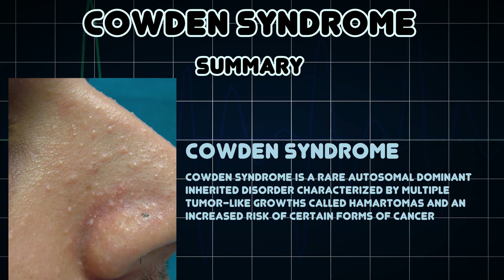Cowden syndrome (Medical Condition)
Symptoms, risk factors and treatments of Cowden syndrome (Medical Condition)

Cowden syndrome is a rare autosomal dominant inherited disorder characterized by multiple tumor-like growths called hamartomas and an increased risk of certain forms of cancer